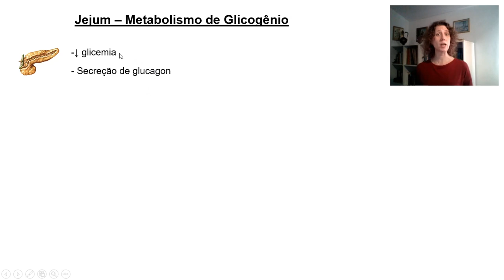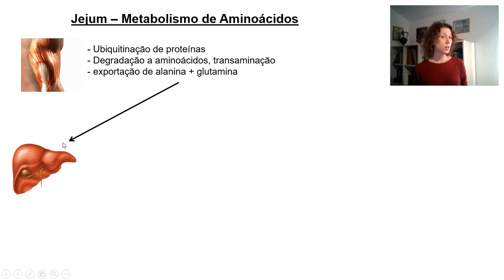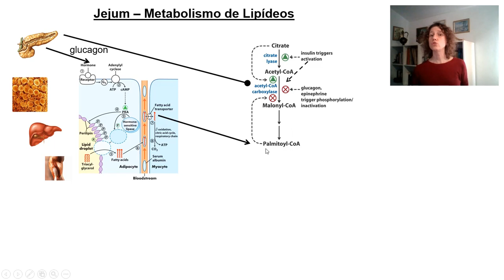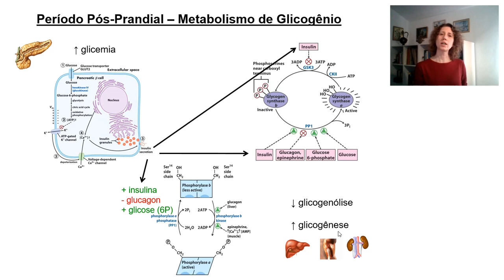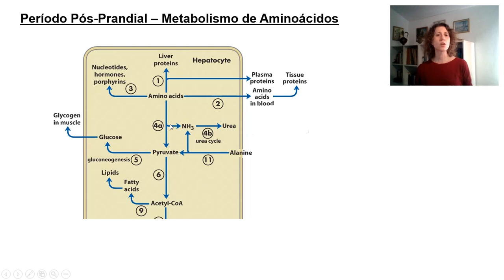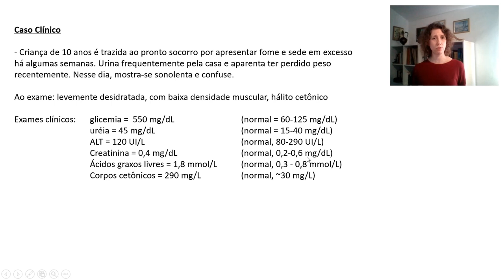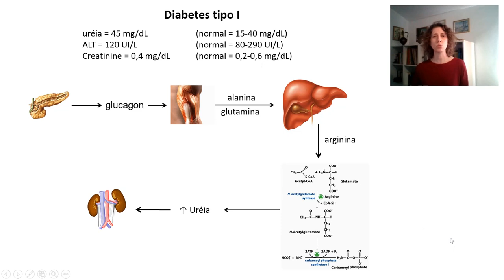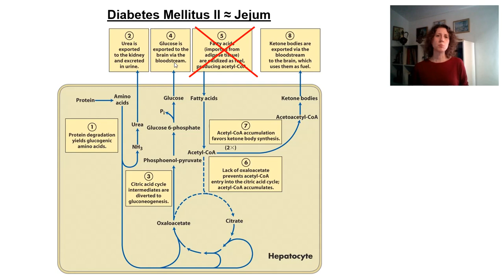Integração metabólica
Aula de graduação para estudantes de ciências moleculares